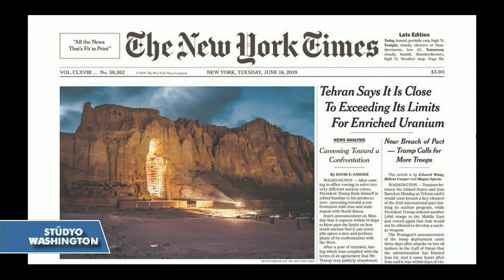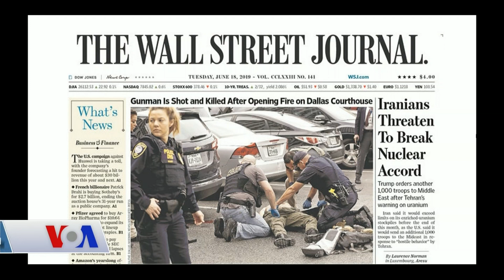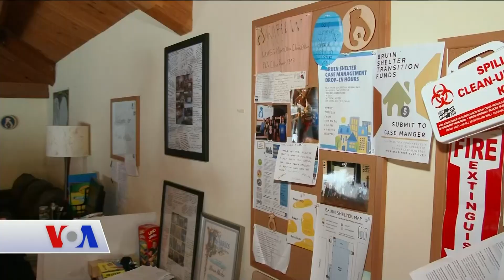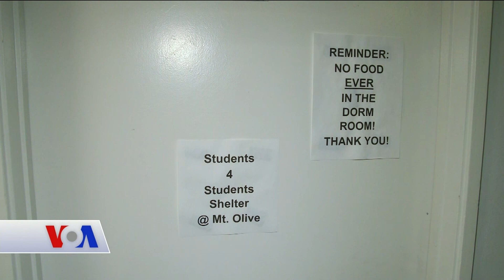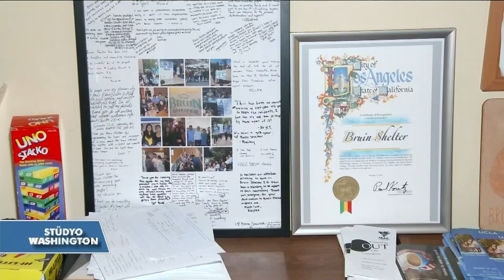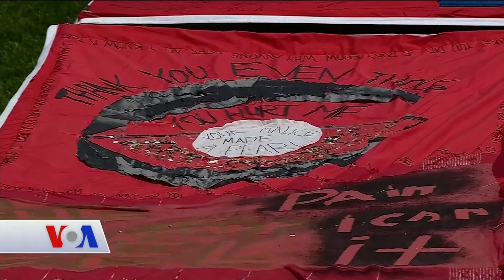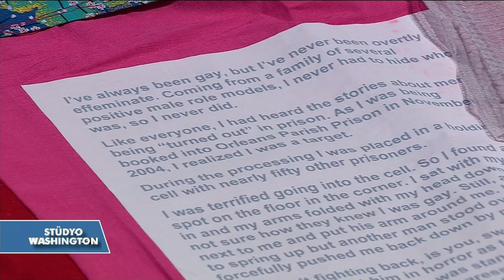VOA - EGE Türk Stüdyo Washington 18 Haziran